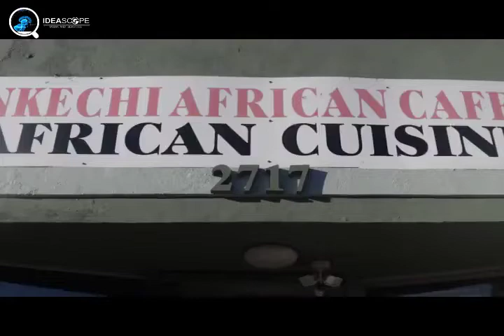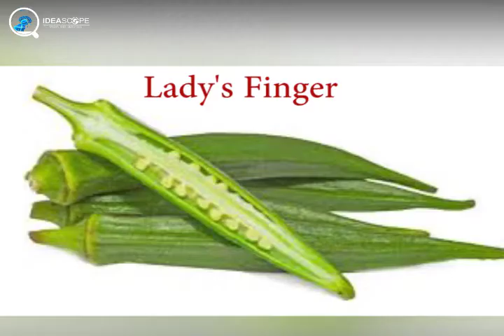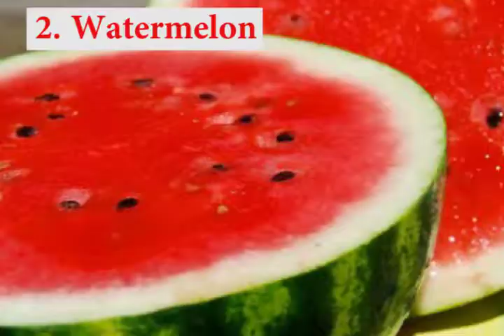American Foods Which Originated from Nigeria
3 American Foods you didn't know originated from Africa
Before some of the now popular American dishes became staples in North America and South America, many of the fruits, vegetables, and legumes we now take for granted came to the United States from
Africa through the Atlantic slave trade between the 16th and 19th centuries.

1. Okra
The okra plant is also known as Okro among the Yoruba speakers in Nigerian and Lady's finger among the
Americans are native to West Africa, though sometimes the origin is attributed to Ethiopia.
During the Atlantic slave trade, mothers braided okra seed into their children’s hair to provide them with an inheritance in an unknown land.
Okra became the go-to food for Africans, providing them with sustenance when food was forcibly limited by slaveholders.
Across Western Africa Okro soup (African okra soup) is made with an assemblage of various vegetables cooked in a delicious mixture of palm oil, shrimps, goat meat, fish, and African spices that is simmered to
perfection! This loaded okro soup is a staple in some West African countries like Nigeria, Ghana, and Cameroon.

Over time, southern Americans learned from African how to savor the slippery juice that the tender okra pods exude when they are sliced into a delicious meal. Variations of Western African okra dishes became Louisiana’s roux gumbo, South Carolina, and Georgia’s
rouxless gumbo, Maryland’s crab gumbo, new Orlean chicken, and sausage gumbo.

2. Watermelon
Watermelon hails from Africa, namely Egypt and South Africa but “its prototype was originally a bitter melon. The ancient Egyptians are thought to have cultivated this melon from a wild strain that grew in the area.
Scientists have found evidence of the watermelon in this country from seeds discovered in tombs. Remains of watermelons were also found in tombs of the kings where they were left as food for the
deceased in the afterlife. Its popularity in the hot, desert regions can be attributed to the high amount of water that watermelon contains.
Watermelons were brought to the Americas by European colonists and by slave trade from Africa. The first ones were grown in Florida in the 16th century.

Watermelon came in full force when slaves won their emancipation during the Civil War. Free black people grew, ate, and sold watermelons, and in doing so made the fruit a symbol of their freedom. Africans who then became African Americans were able to make a living outside the plantation system for themselves through the sales of Watermelon.

3. Coffe
Many people associate coffee with South America, Brazil in particular but “Ethiopia is the birthplace of the world’s premier coffee,” writes Carney.
Coffee grown worldwide can trace its heritage back centuries to the ancient coffee forests on the Ethiopian plateau. There, legend says the goat herder Kaldi first discovered the potential of these beloved beans. Kaldi discovered coffee after he noticed that, his goats became so energetic after eating
the berries of t a certain tree which made them stood awake all night not until then did the knowledge of the energizing berries
began to spread.

Coffee was traded through the Middle East, Asia, and Europe before being taken to the Americas by European colonizers. The crop’s success there was dependant on the slave trade. They would import slaves
from Africa to these colonies to labor on the coffee plantations before exporting the coffee back to Europe.

ABOUT MANTIS EYE
Mantis Eye IS an entertainment show that seeks to change the African narrative by telling positive stories of Africa and its people. Lots of foreigners seem to have a negative conception about Africa and Africans because of the way the media has presented the African news and stories, but we hope to use this channel to change that narrative, a story at a time by producing unbiased and real Afrocentric contents.